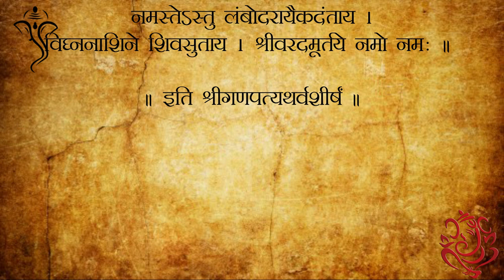Shri Ganpati Atharvashirsha Mantra | Ganesh Atharvashirsha | Ganesh Stuti | NakshatraPedia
Ganpati Atharvashirsha, गणेश अथर्वशीर्ष, Shri Ganesh Atharvashirsha Mantra, Ganesh Stuti, Ganpati Atharvashirsha Stotra, Ganesh Atharvashirsha in Sanskrit, NakshatraPedia
Ganesh Vedic Stuti - Atharvashirsha for Vedic Poojan, Ganpati Pooja

Learn Sanskrit Language (Samskrutam) - The Complete Guide -

Learn how to chant Geeta shlokas with correct pronunciation with utmost clarity

ॐ भद्रं कर्णेभिः श्रुणुयाम देवाः।
भद्रं पश्येमाक्षभिर्यजत्राः ॥
स्थिरैरङ्गैस्तुष्टुवा(गुं)सस्तनूभिः।
व्यशेम देवहितम् यदायुः॥

ॐ स्वस्ति न इन्द्रो वृद्धश्रवाः ।
स्वस्ति नः पूषा विश्ववेदाः ॥

स्वस्तिनस्तार्क्ष्यो अरिष्टनेमिः ।
स्वस्ति नो बृहस्पतिर्दधातु ॥

हरिः ॐ नमस्ते गणपतये ॥

त्वमेव प्रत्यक्षं तत्त्वमसि ॥ त्वमेव केवलं कर्ताऽसि ॥

त्वमेव केवलं धर्ताऽसि ॥ त्वमेव केवलं हर्ताऽसि ॥

त्वमेव सर्वं खल्विदं ब्रह्मासि ॥

त्वं साक्षादात्माऽसि नित्यम्

ऋतं वच्मि (वदिष्यामि) ॥ सत्यं वच्मि (वदिष्यामि) ॥

अव त्वं माम् ॥ अव वक्तारम् ॥ अव श्रोतारम् ॥

अव दातारम् ॥ अव धातारम् ॥

अवानूचानमव शिष्यम् ॥

अव पश्चात्तात् ॥ अव पुरस्तात् ॥

अवचोत्तरातात्  ॥ अव दक्षिणात्तात् ॥

अव चोर्ध्वात्तात् ॥ अवाधरात्तात् ॥

सर्वतो मां पाहि पाहि समंतात्

त्वं वाङ्मयस्त्वं चिन्मयः ॥

त्वमानंदमयस्त्वं ब्रह्ममयः ॥

त्वं सच्चिदानंदाद्वितीयोऽसि ॥

त्वं प्रत्यक्षं ब्रह्मासि ॥

त्वं ज्ञानमयो विज्ञानमयोऽसि ॥

सर्वं जगदिदं त्वत्तो जायते ॥

सर्वं जगदिदं त्वत्तस्तिष्ठति ॥

सर्वं जगदिदं त्वयि लयमेष्यति ॥

सर्वं जगदिदं त्वयि प्रत्येति ॥

त्वं भूमिरापोऽनलोऽनिलो नभः ॥

त्वं चत्वारि वाक्पदानि

त्वं गुणत्रयातीतः त्वं कालत्रयातीतः ॥

त्वं देहत्रयातीतः ॥

त्वं मूलाधारस्थितोऽसि नित्यम् ॥

त्वं शक्तित्रयात्मकः ॥

त्वां योगिनो ध्यायंति नित्यम् ॥

त्वं ब्रह्मा त्वं विष्णुस्त्वं रुद्रस्त्वं
इन्द्रस्त्वं अग्निस्त्वं वायुस्त्वं सूर्यस्त्वं चंद्रमास्त्वं
ब्रह्मभूर्भुवःस्वरोम्

गणादिं पूर्वमुच्चार्य वर्णादिं तदनंतरम् ॥

अनुस्वारः परतरः ॥ अर्धेन्दुलसितम् ॥ तारेण ऋद्धम् ॥

एतत्तव मनुस्वरूपम् ॥ गकारः पूर्वरूपम् ॥

अकारो मध्यमरूपम् ॥ अनुस्वारश्चान्त्यरूपम् ॥

बिन्दुरुत्तररूपम् ॥ नादः सन्धानम् ॥

संहितासंधिः ॥ सैषा गणेशविद्या ॥

गणकऋषिः ॥ निचृद्गायत्रीछन्द: ॥

श्री महागणपतिर्देवता ॥ ॐ गं गणपतये नमः

एकदंताय विद्महे । वक्रतुण्डाय धीमहि ॥

तन्नो दन्तिः प्रचोदयात्

एकदन्तं चतुर्हस्तं पाशमंकुशधारिणम् ॥

अभयं वरदं हस्तैर्बिभ्राणं मूषकध्वजम् ॥

रक्तं लंबोदरं शूर्पकर्णकं रक्तवाससम् ॥

रक्तगंधानुलिप्तांगं रक्तपुष्पैः सुपूजितम् ॥

भक्तानुकंपिनं देवं जगत्कारणमच्युतम् ॥

आविर्भूतं च सृष्ट्यादौ प्रकृतेः पुरुषात्परम् ॥

एवं ध्यायति यो नित्यं स योगी योगिनां वरः

नमो व्रातपतये । नमो गणपतये । नमः प्रमथपतये ।
नमस्तेऽस्तु लंबोदरायैकदंताय ।
विघ्ननाशिने शिवसुताय । श्रीवरदमूर्तये नमो नमः ॥

॥ इति श्रीगणपत्यथर्वशीर्षं ॥

If you have any questions regarding our videos/mantras, you can ask us in the comments section below.

Your suggestions/recommendations will be always welcomed!